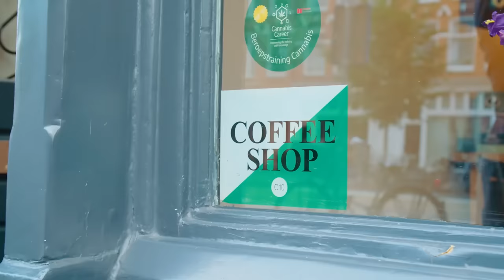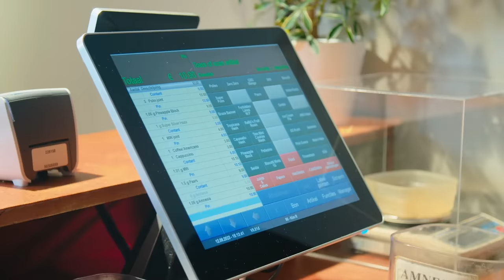Coffeeshop | Aan 't Werk | #2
Aflevering 2: coffeeshop
Omringd met vrolijke stonerds, reggae-muziek en een chillsfeer van hier tot Tokio: de coffeeshop lijkt de perfecte werkvloer. Maar denken Ralph en Jurre daar ook zo over? In de tweede aflevering van ‘Aan ‘t Werk’ lopen Jurre en Ralph mee met coffeeshop-manager Yari.

‘Aan 't Werk’ is de komende acht weken elke donderdag om 16:00 uur te zien op ons YouTube-kanaal.